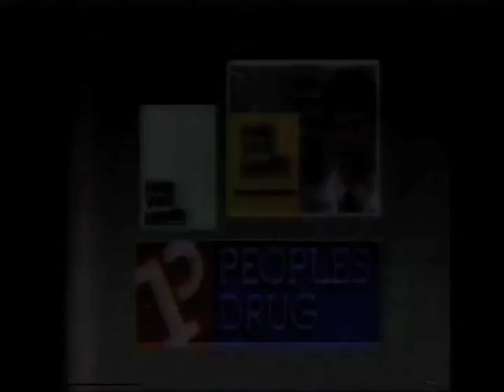LEVITZ Furniture Commercial 1987